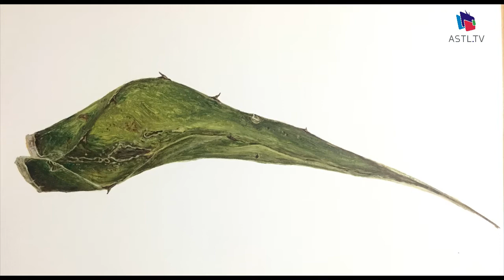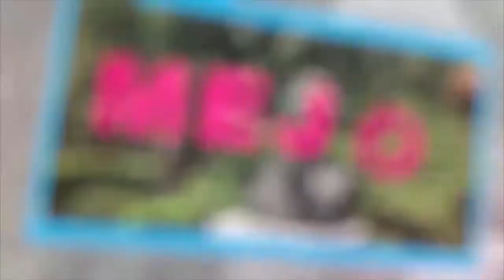Cyberarte - Don Juan Tenorio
5 de octubre de 2018
Programa: Cyberarte
Conductores: Benjamín y Alejandro Bernal